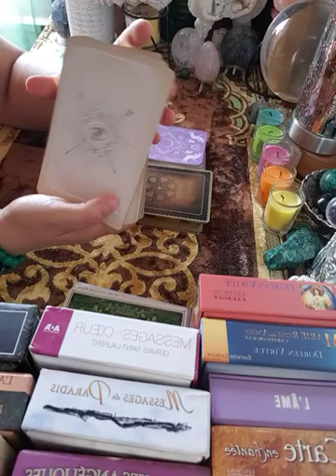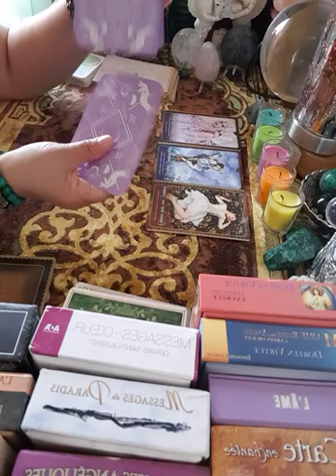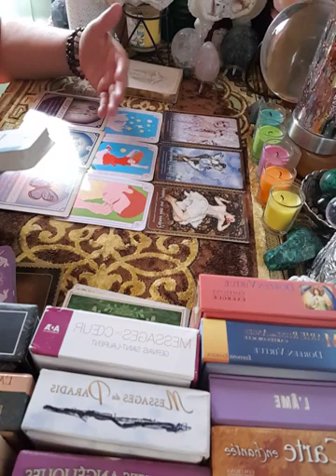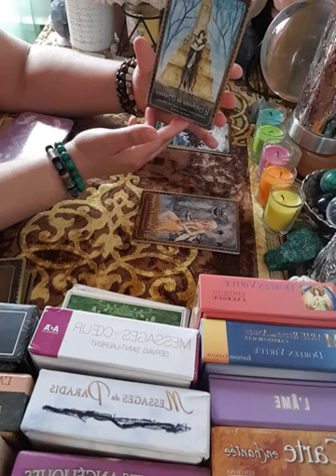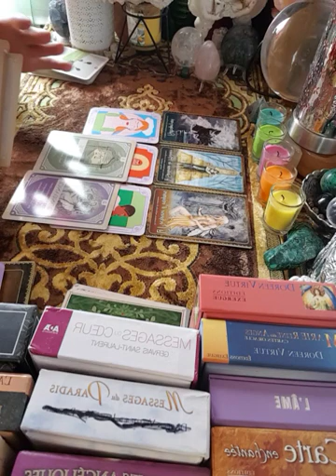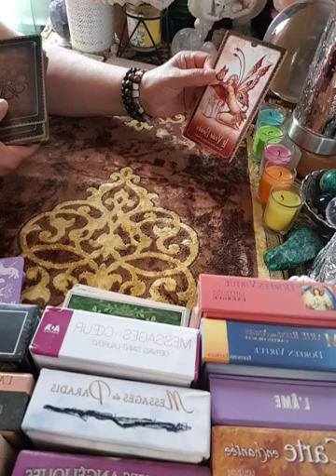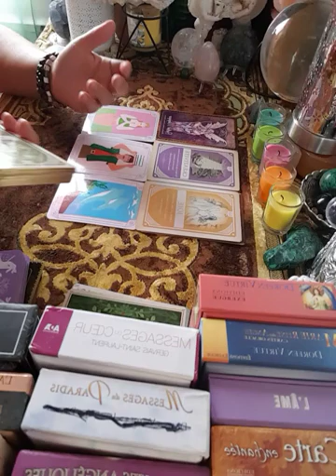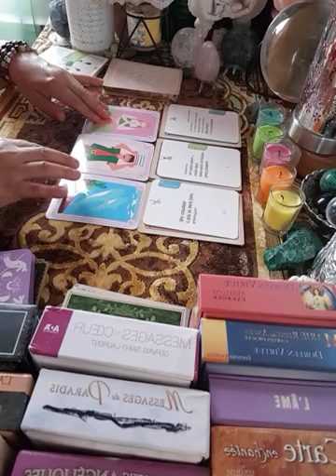quel est le message donné votre l'âme pour vous pour lâcher prise 💌💜💖💚💙